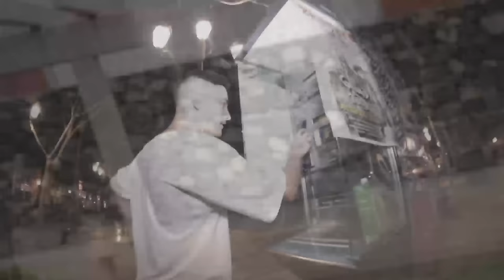A New Beginning - A Short Skateboarding Film by BDSKATECO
"A New Beginning" is a short film released by the European sk8 company BDSKATECO.

Produced by: BDSKATECO
Edited by: Quique Acosta.
Filmed by:
Ricardo Cantero
Rafael Álvarez
Hugo Valverde
Pablo Andrés
Sunay
Alex Gil
Nahikari Pérez
Albert Garcia Siles
Luis Gallo
Rafa Alvarez
Alejandro martinez
Alvaro rodriguez.

Follow us at:
BDSKATECO.COM
BDSKATECO.com